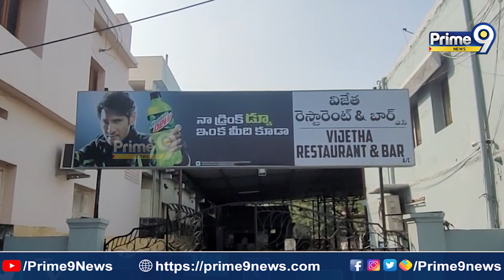Roberry In Sattenapalli :సత్తెనపల్లి లో విజేత బార్ అండ్ రెస్టారెంట్ లో చోరీ | Prime9 News